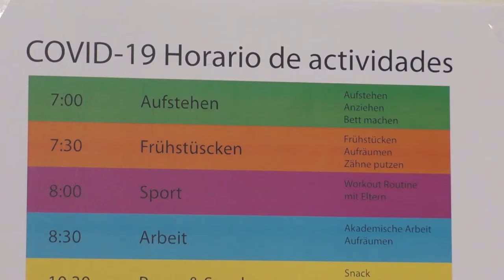COLLECTION LOCKDOWN || Thomas Haemmerli über "Homeschuling bei Klugscheissers" (DE)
Thomas Haemmerli, Regisseur des Collection Lockdown Films “Heimschule bei Klugscheissers”.

Ein Filmemacher beobachtet sich und seine Familie beim Homeschooling. Der überambitionierte Vater spiegelt sich in den Kindern, Lupe (5) und Pablo (6), die seine Karikatur sind. Es darf gelacht werden über Absurditäten und Missgeschicke, wiewohl Abgründe aufblitzen.